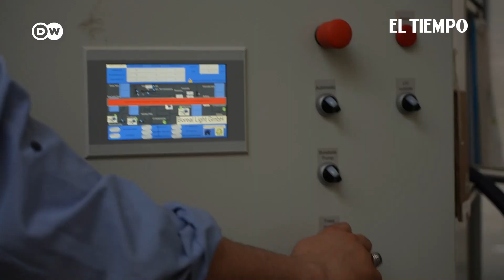¿Desalinizar el agua marina? | El Tiempo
Noticias de último momento: Esta startup ha encontrado una manera barata de desalinizar el agua marina utilizando energías renovables.

Esta tecnología podría tener un papel fundamental a la hora de afrontar el creciente problema de la escasez de agua potable en numerosos lugares del planeta.